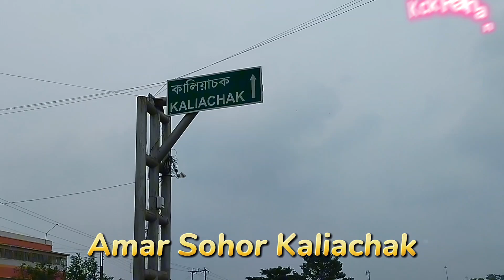Kaliachak New Song || আমার শহর কালিয়াচক || Amar Sohor Kaliachak || Kck Raihan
আমার শহর কালিয়াচক || Amar Sohor Kaliachak || Kck Raihan

Lyrics : - Kck Raihan
Video & Mixing :- Kck Raihan
Location :- Kaliachak

Lyrics:
আমার শহর কালিয়াচক ,
প্রাণের শহর কালিয়াচক।

গর্ব হয় তোমায় নিয়ে ,
গঙ্গা বয় তোমার উপর দিয়ে।
তুমি আমার জন্মভূমি ,
আম চাষের আবাদ ভূমি।

তুমি আমার জন্মভূমি ,
আমরা তোমার ভূমির লোক।
আমার শহর কালিয়াচক ,
প্রাণের শহর কালিয়াচক।

প্লাস্টিক শিল্পে ও তোমার নাম ,
লিচু চাষে ভারতে সুনাম।
রেসম চাষে সেরা তুমি ,
বস্ত্র শিল্পে ও আগে তুমি ।

আমার শহর কালিয়াচক ,
প্রাণের শহর কালিয়াচক।

স্কুল মিশন শতো শতো
রেস্টুরেন্ট শপিং মল কত।
শিক্ষাই  উন্নতি হলো ,
দূরদেশে যাওয়ার গতি পেলো।

শিক্ষাই  উন্নতি হলো ,
আমার শহর কালিয়াচক ,
প্রাণের শহর কালিয়াচক।

kaliachak new song,
kaliachak song,
amar shohor kaliachak,
amar sohor kaliachak,
praner sohor kaliachak,
আমার শহর কালিয়াচক ,
প্রাণের শহর কালিয়াচক,
kck Raihan
Kck Raihan New Song,
Kck Raihan Song,